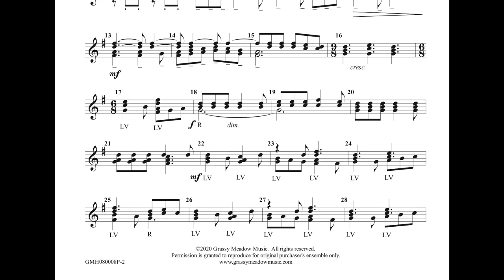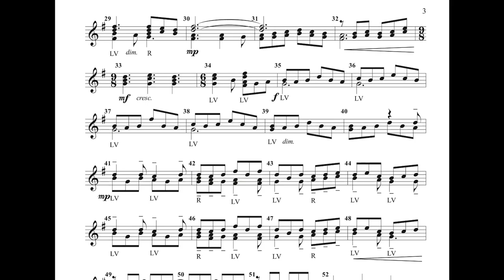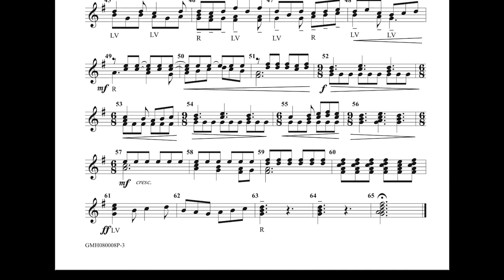Sussex Carol for 8 handbells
This light and lively arrangement of the traditional English carol is sure to delight your listeners and ringers! Festive, dance-like rhythms combine with engaging harmonies and compelling rhythms to create a true aural treat!  Written for eight handbells between F5 and F6 with no bell changes, it can be played by anywhere from two players using four-in-hand up to four players each holding two bells.